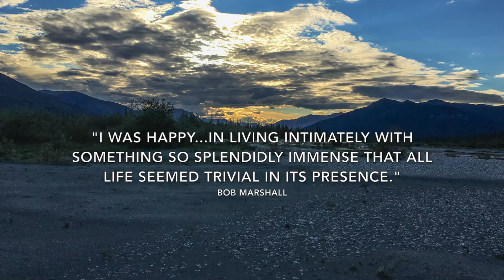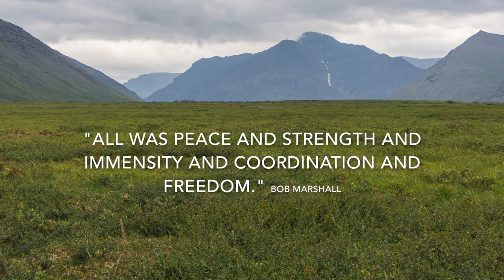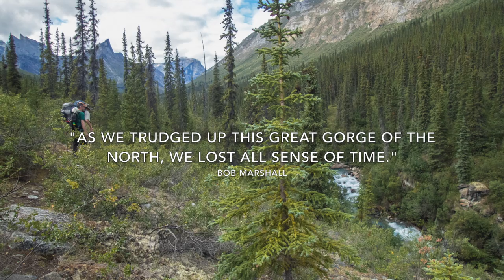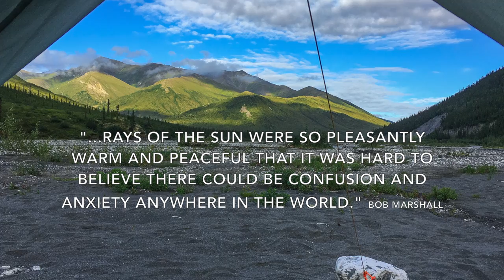2 weeks packrafting the Alatna River in Alaska's Brooks Range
A wilderness adventure into the Brooks Range of Gates of the Arctic National Park in Alaska.